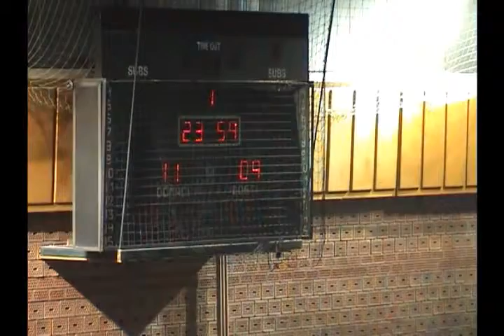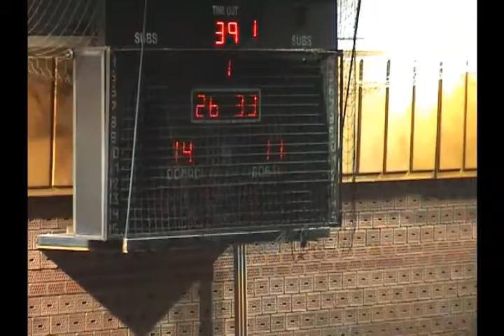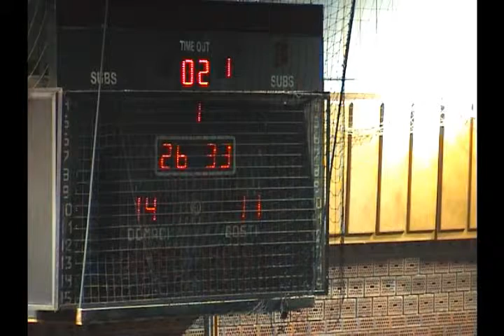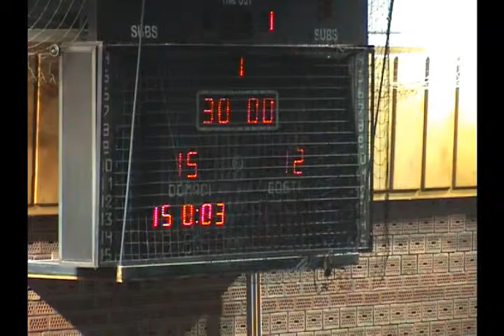26.10.2013. RK Primus Car Dušan - RK SC Voždovac 1.poluvreme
Prvenstvena utakmica Prve muske lige odigrana u SC "Vozdovac" na Banjici